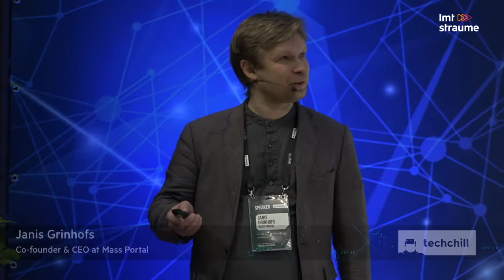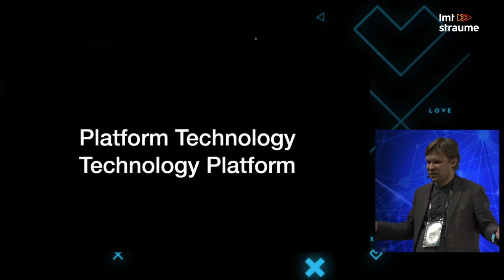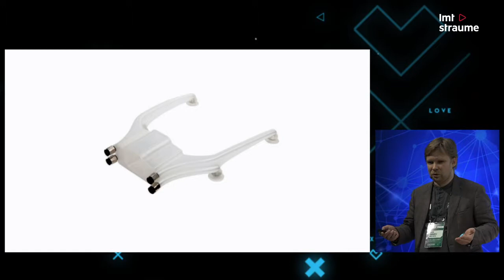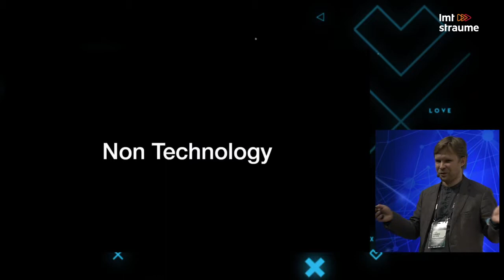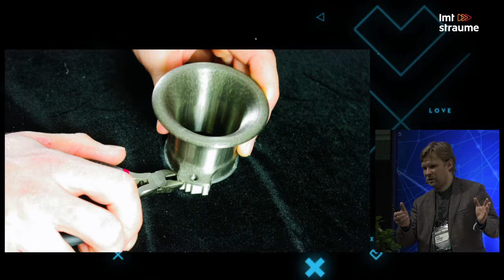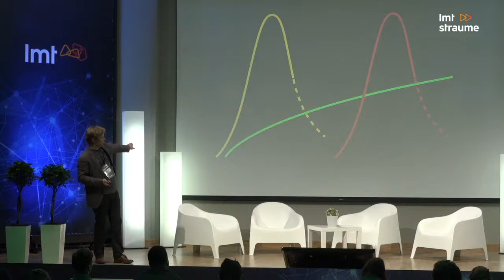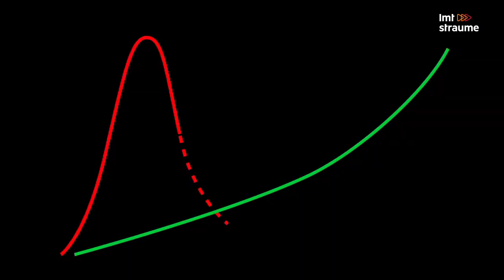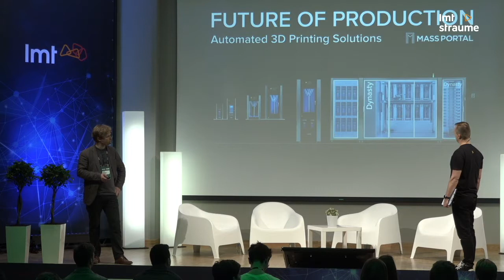TechChill 2018: Automated 3D Printing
2017 marked a common theme in 3D printing: additive manufacturing technologies are no more just for prototyping, but ready for production deployments. Although high-end metal 3D printing and speciality solutions for a number of high-end industries are quite well-known applications, in the thermoplastic 3D printing the availability of industrial solutions has been somewhat limited. The situation is changing very rapidly right now, especially since the chemical giants are entering the market with industrial material solutions. These production thermoplastic 3D printing solutions stand a chance to impact the largest number of verticals because of their relatively low cost and availability.
Janis Grinhofs, Co-Founder & CEO at Mass Portal